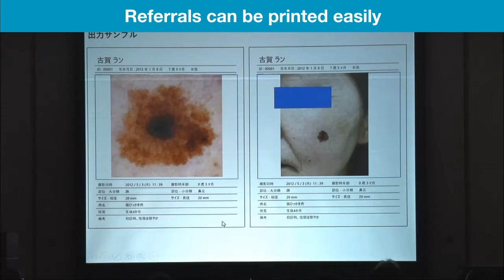Luncheon seminar at the 118th Annual Meeting of the Japanese Dermatological Association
This is a digest video of luncheon seminar held at the 118th Annual Meeting of the Japanese Dermatological Association in June, 2019 in Nagoya, Japan

Speaker：
Professor Masaru Tanaka (Head of Dermatology at the Tokyo Women's Medical University, Adachi Medical Center, Japan)
Dr. Yaei Togawa (Senior Lecturer, Department of Dermatology, Chiba University Hospital, Japan)
Dr. Hiroshi Koga (Senior Lecturer, Department of Dermatology, Shinshu University School of Medicine, Japan)

You can see full version video on Casio D'z IMAGE learning site!